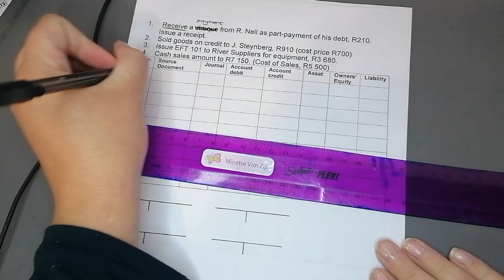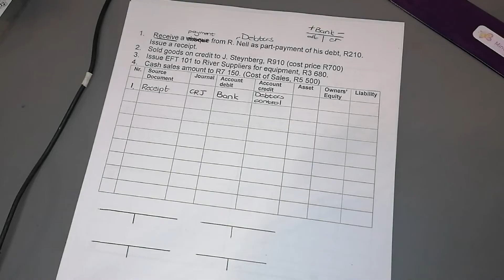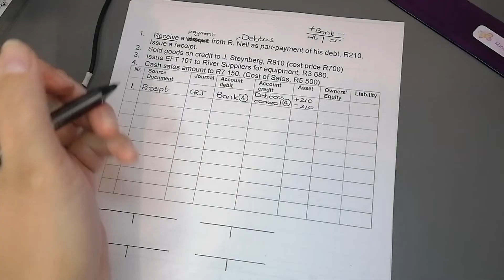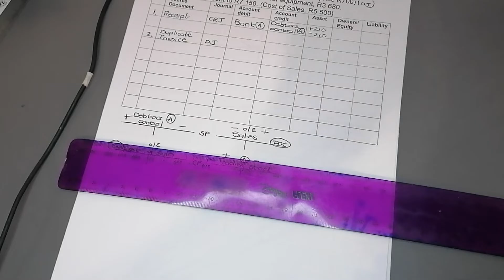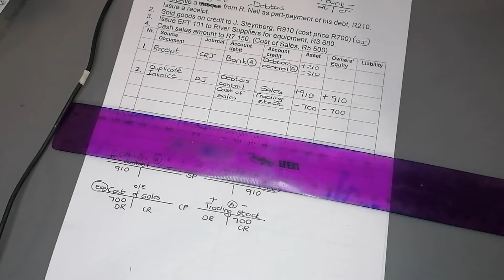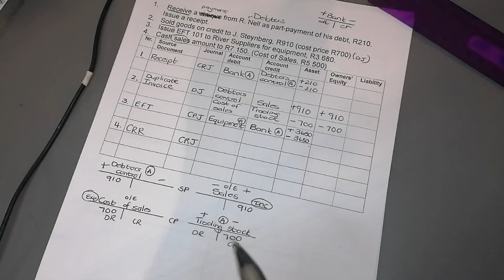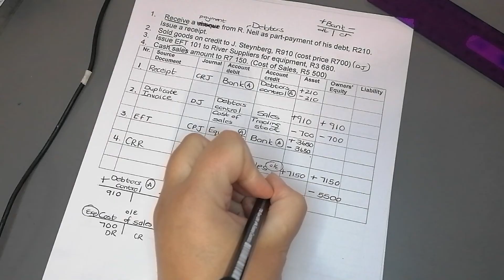Accounting Equation Grade 9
Analysis of CRJ, CPJvand DJ transactions on the Accounting Equation.